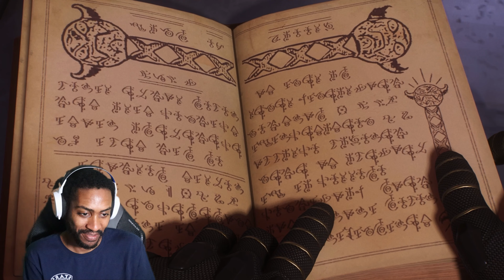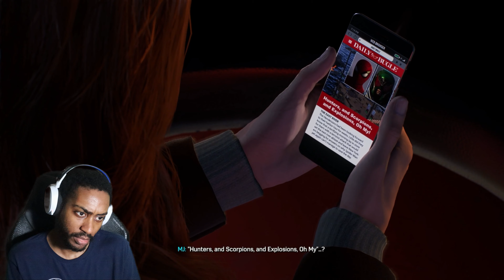THE CALM BEFORE THE STORM |Spider-man 2 Walkthrough Part 6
In this episode of Spider-man 2, Miles tracks down the elusive "Black Cat" before Kraven's hunters get to her and Peter finds out that his best friends' "treatment" may have turned him into a superhuman.